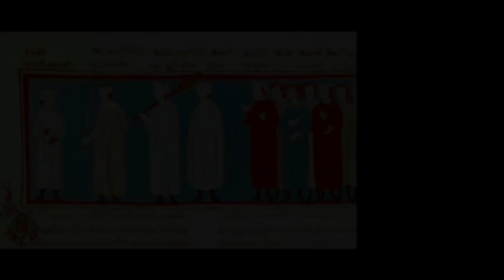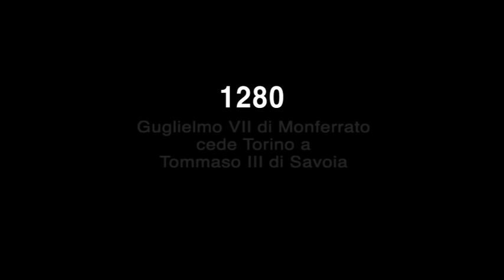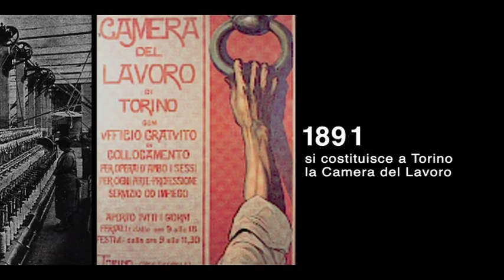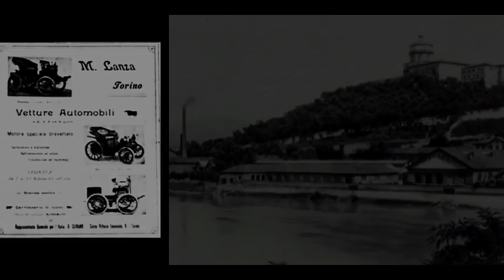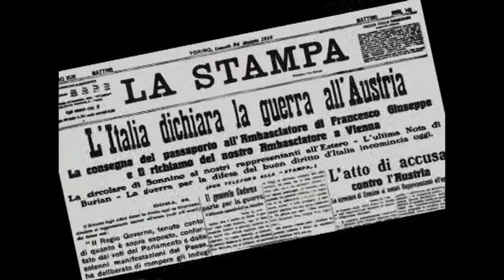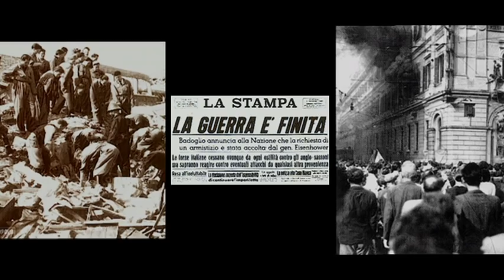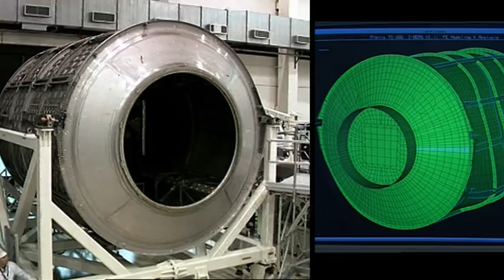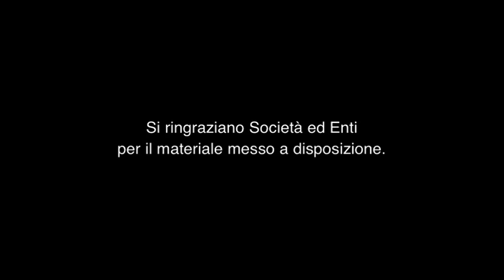TORINO, LA STORIA DELLA CITTA'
TORINO, LA STORIA DELLA CITTA' è un filmato realizzato sulla base di una multivisione prodotta per la mostra "TORINO DALLA A ALLA ZETA" (Antichi Chiostri,2001). Il filmato è stato distribuito ai giornalisti stranieri e dato alle delegazioni in visita.